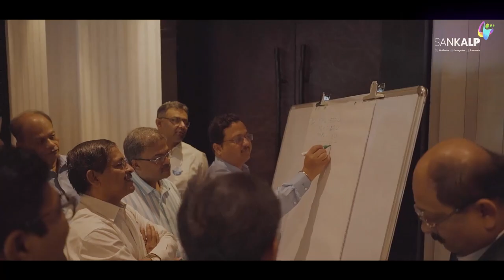Sankalp: A event to celebrate achievements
Sankalp: A event to celebrate achievements of Premium Transmission